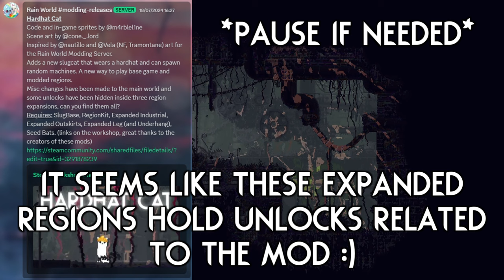This Slugcat CAN BUILD BLOCKS!? 🧊 | Rain World Downpour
Okay the Minecraft comparison is a little bit of a stretch, but I can't help but think of it when "placing blocks" :P

Mod is "Hardhat Cat" by "M4rbleL1ne"!

Region mods are dependencies, check the "Hardhat Cat" workshop page for links to those :)

Thumbnail uses art from the "Hardhat Cat" (I believe made by Beep)!

Here are a couple extra mods I play with:

Gate Scanner by "mariomakerguy"!